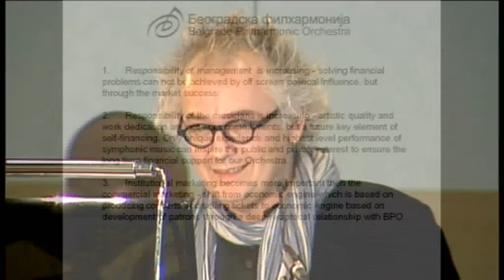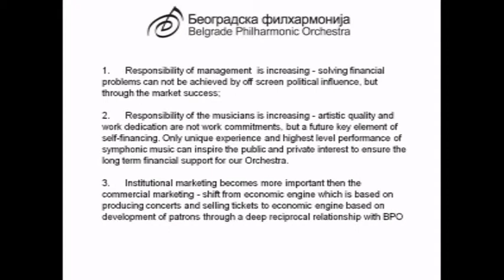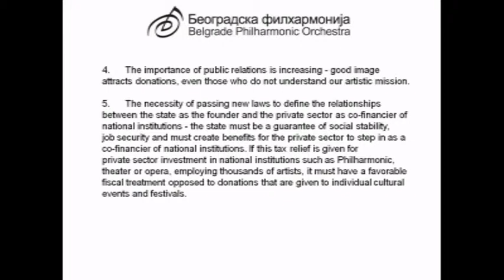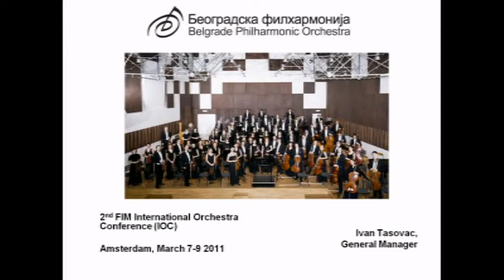2nd FIM IOC - Keynote speech by I. Tasovac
2nd FIM International Orchestra Conference
Amsterdam, March 7-9, 2011
Keynote speech by I. Tasovac (General Manager, Belgrade Philharmonic)